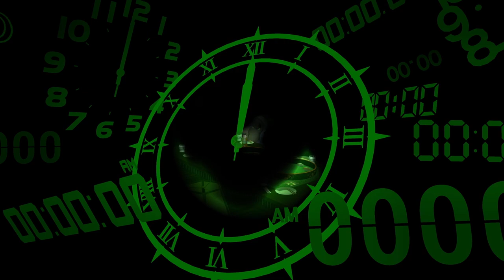Persona 3 Reload Part 27 - [PS5 Gameplay]